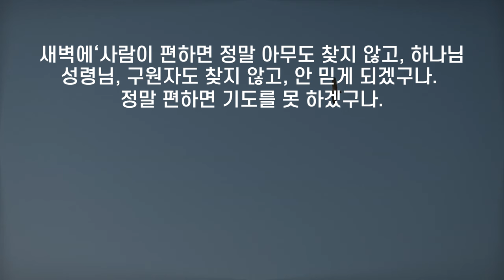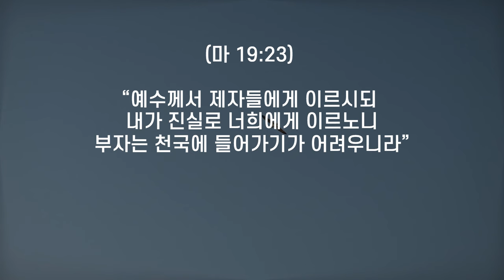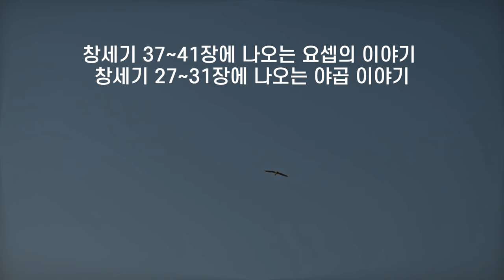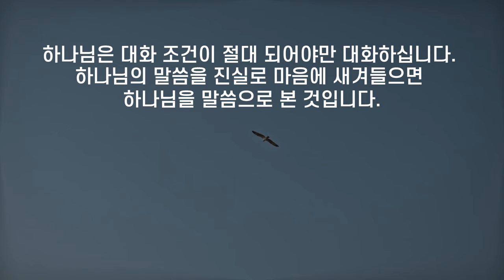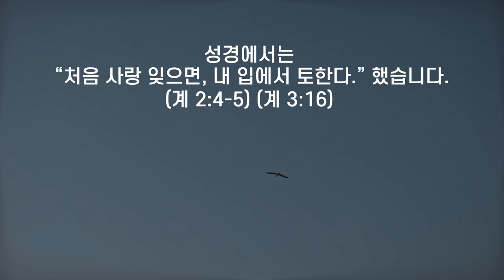JMS 주일말씀 정명석 목사 설교 기독교복음선교회 절대 하나님의 뜻이 있어 그같이 하였다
절대 하나님의 뜻이 있어 그같이 하였다
뜻이 있는 곳에 길이 있다